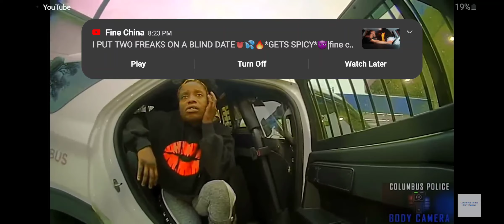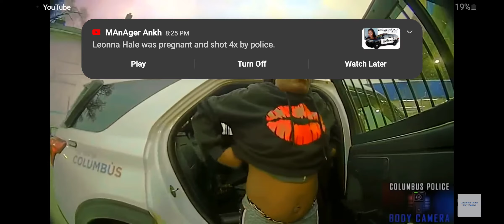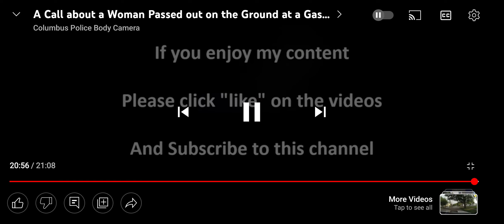so sad when I see this 😢